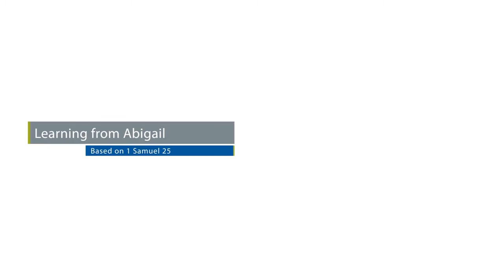Learning from Abigail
Tom Bloomer talks about hope, hospitality, and how can someone turn a very hard situation in life into a place of worship.